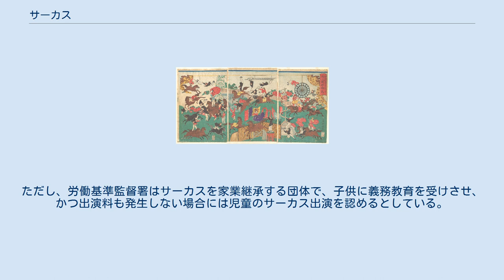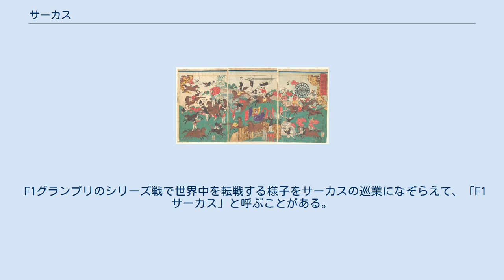サーカス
サーカス（circus）は動物を使った芸や人間の曲芸など複数の演目で構成される見世物。
一般的に円形劇場や天幕などで催され、舞台を群集が取り巻いて見下ろす形態が取られる。
古代エジプト時代に始まり、ローマ時代にその原型がなされた。
また、近代サーカスの原点としては1770年のイギリス「アストリー・ローヤル演芸劇場」での開催とされる。
 語源はラテン語で円周・回転を意味する語であるとする説と、古代ローマにおいて人間と猛獣の格闘などに使用された円形競技場（キルクス）であるとする説がある。
現在の動物の芸や人間の曲芸が見世物として成立したのは古代エジプト時代であり、それらを円形の劇場において実施するという形態が取られ始めたのが古代ローマ時代とされている。
 近代サーカスはイギリス人退役軍人のフィリップ・アストリーによって確立され、ヨーロッパからロシア・アメリカへと広がったとされる。
しかしアストリー自身は「サーカス」という用語を使っていない。
従来より見世物として確立していた動物芸、人間の曲芸に加え、アストリーは道化芸という概念を新たに取り入れている。
道化芸は19世紀初頭に活躍したパントマイム役者ジョセフ・グリマルディ、ジーン・オリオールらによって、「喜劇中のふられ役・失敗ばかりして観客の笑いを取る」というスタイルが確立され、真っ白に塗った顔にだぶついた服装というお決まりのピエロ姿で、近代サーカスでは欠かせない要素のひとつとなった。
 フランスの曲馬団による浅草での興行。
歌川国輝 (2代目)、1871年 日本にはじめてサーカスが訪れたのは1864年で、『アメリカ・リズリー・サーカス』により横浜で興行がなされた。
それまで日本でも見世物は存在したが、「芸種別に一座を組んで個々に興行を行う」というスタイルが一般的で、「様々な演目を一度に見せる」というサーカスは大きな反響を呼んだ。
1886年には、イタリアのチャリネ一座が来日する（東京での初演は9月1日から10月30日まで秋葉原の火除け地であった。連日大盛況であった）。
この公演に強い衝撃を受けた五代目尾上菊五郎は12月、黙阿弥の『鳴響茶利音曲馬』という猛獣使いなどが登場する歌舞伎を千歳座で上演している。
 日本人のサーカスとしては、チャリネ一座から名前をとり、1899年に山本政七らによって設立された「日本チャリネ一座」が最初であるとされる。
日本チャリネ一座では馬や象、熊なども用いて曲芸や猛獣芸などを披露した。
その後、大正末から昭和にかけて有田サーカス・木下大サーカス・シバタサーカスなどが続々と創立し、人気を博した。
ただし、各団体が「サーカス」の呼称で名乗るようになるのは、1933年のハーゲンベック・サーカスの来日以後のことである。
 1948年に児童福祉法が制定され、「公衆の娯楽を目的として曲馬または軽業を行う業務」に満15才未満の児童を使用する事が禁止された。
これにより、年少期に芸を仕こまなければならないサーカス芸の後継者を育てる事が困難となった。
現在の日本のサーカスに子供達が出演しないのはこの法によるものである。
ただし、労働基準監督署はサーカスを家業継承する団体で、子供に義務教育を受けさせ、かつ出演料も発生しない場合には児童のサーカス出演を認めるとしている。
 1930年代から1960年代までは20～30団体があったがその後激減し、1995年には国際サーカス、1996年には矢野サーカスが活動を休止。
木下大サーカス、キグレサーカス、カキヌマ大サーカスの3団体を残すのみとなったが、同年12月にポップサーカスが旗揚げし、キグレNewサーカス・木下大サーカス・ポップサーカスが日本三大サーカスとされることとなる。
カキヌマ大サーカスは拠点を海外に移した後、破産し解散したと言われているが、2002年頃までは国内での活動が確認されている。
 昭和の戦後に「ボリショイ・サーカス」というCMが日本テレビ系で頻繁に打たれ（初期には東京都体育館、そのあと後楽園から東京ドームで開催）、その印象が強烈に残っている人を中心に「ボリショイ・サーカス」というサーカス団があると誤解するものがいた。
しかし、これは日本の興行会社（呼び屋）がソ連のさまざまなサーカス団を呼び「ボリショイ・サーカス」という共通呼称で毎年興行を打ったためにそういった誤解が生まれたのである（後にその興行会社が「ボリショイ・サーカス」という法人名を取得する ボリショイ・サーカス ）。
ただし、その後平成になって、ロシアで既存のサーカスが「ボリ...